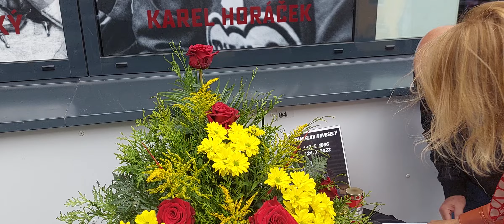Šéf @icomtransport_a.s. Z. Kratochvíl a @HCDuklaJihlava1956 O. Válek k úmrtí S. Neveselého